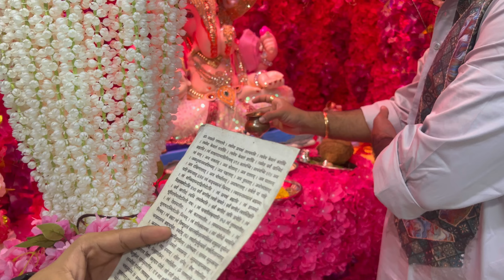GANPATI DAY 1&2.🙏🏻|KHUSHMAYEKAR_VLOGS